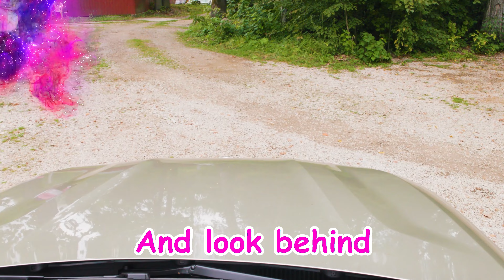My best toy is broken and other funny songs and stories for kids